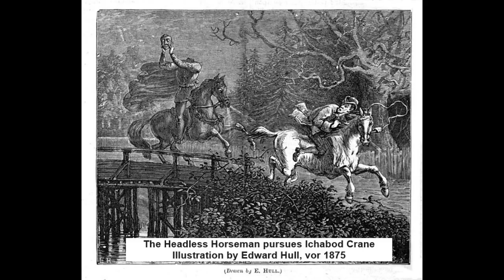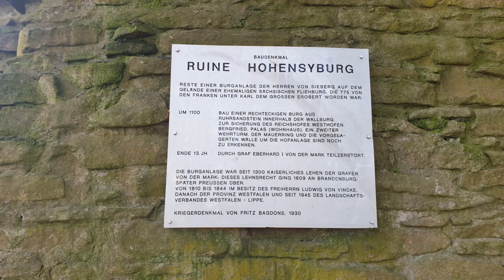Der Geisterreiter auf der Teufelskanzel - Der Totengräber vor Ort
Euer Totengräber besucht die Teufelskanzel, einen Ort an dem ein Reiter mitsamt seinem Pferd spuken soll.

Intro Melodie: Paul Pitman - J.S. Bach Toccata and Fugue in D minor, BWV 565
Lizenzfrei von Musopen.org

Englische Untertitel verfügbar.